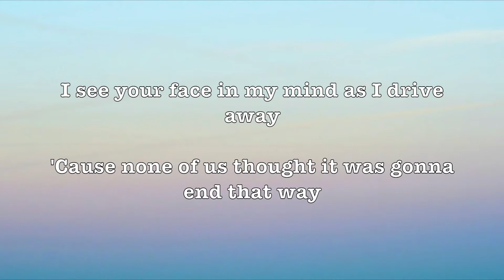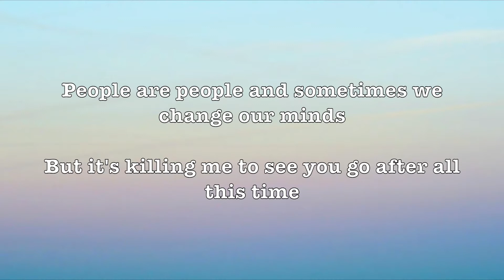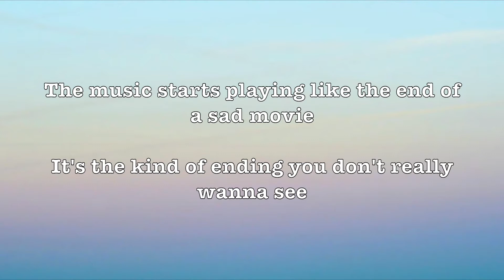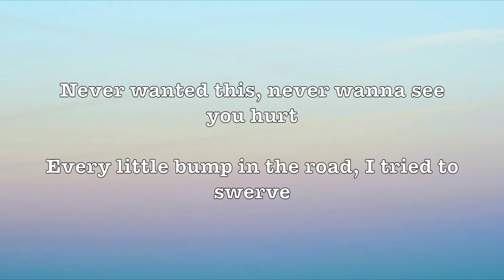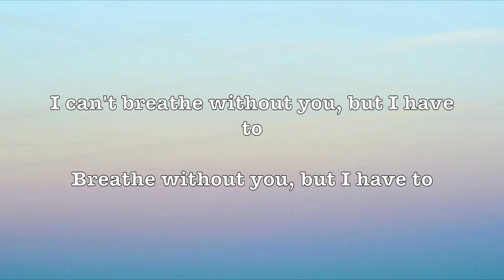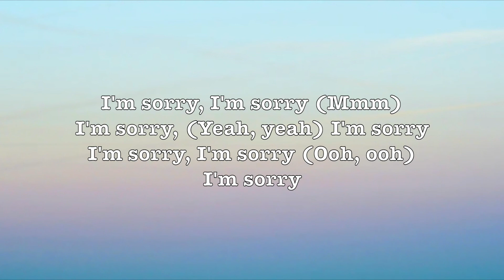Breathe - Taylors Version ft. Colbie Caillat (Lyrics)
Fearless (Taylor’s Version) album.

LYRICS:

I see your face in my mind as I drive away
'Cause none of us thought it was gonna end that way
People are people and sometimes we change our minds
But it's killing me to see you go after all this time

Mm-mm, mm-mm-mm-mm
Mm-mm, mm-mm-mm-mm

The music starts playing like the end of a sad movie
It's the kind of ending you don't really wanna see
'Cause it's tragedy and it'll only bring you down
Now I don't know what to be without you around

And we know it's never simple, never easy
Never a clean break, no one here to save me
You're the only thing I know like the back of my hand

And I can't breathe without you, but I have to
Breathe without you, but I have to

Never wanted this, never wanna see you hurt
Every little bump in the road, I tried to swerve
But people are people and sometimes it doesn't work out
And nothin' we say is gonna save us from the fall out

It's 2 A.M, feeling like I just lost a friend
Hope you know it's not easy, easy for me
Hope you know this ain't easy, easy for me

Never a clean break, no one here to save me, oh

I can't breathe without you, but I have to

I'm sorry, I'm sorry (Mmm)
I'm sorry, (Yeah, yeah) I'm sorry
I'm sorry, I'm sorry (Ooh, ooh)
I'm sorry